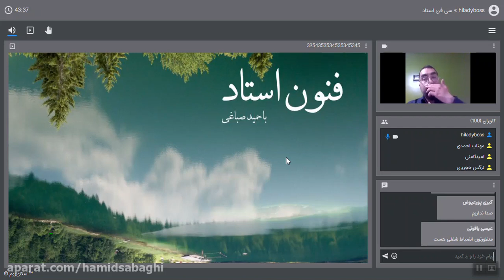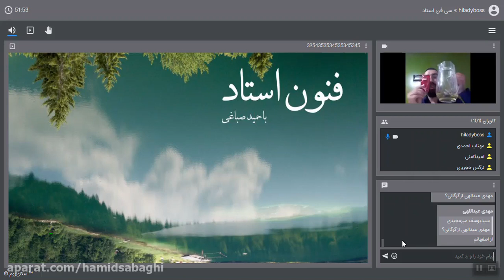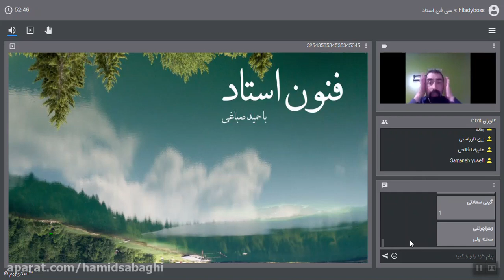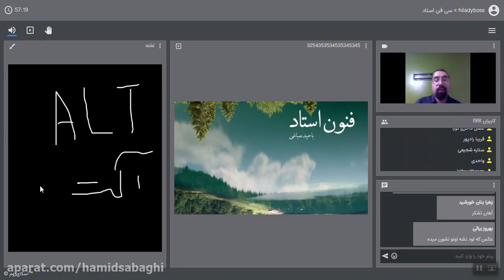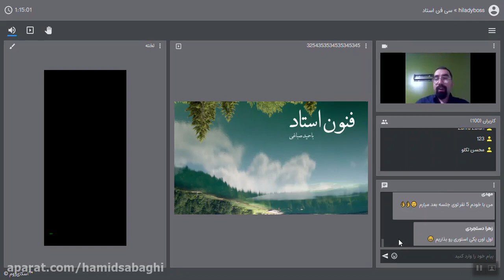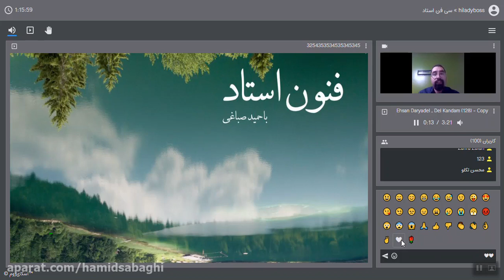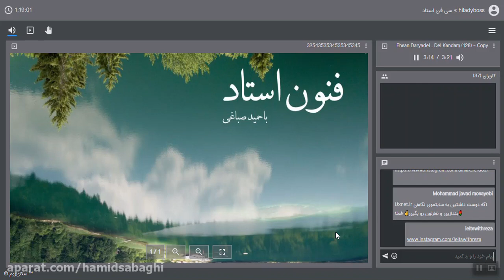The second session of the 30 fan master webinar at Ustad Shahriyar High School